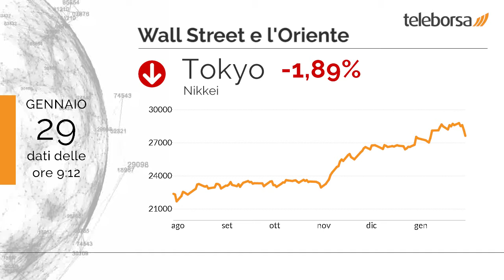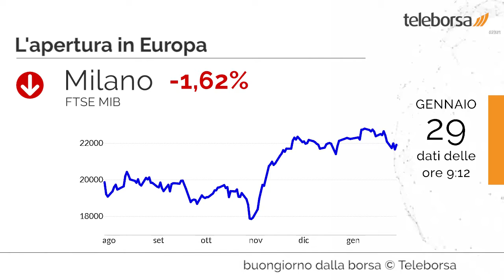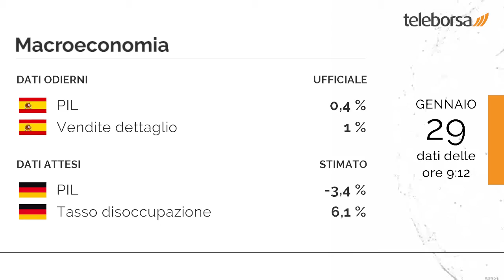Buongiorno dalla borsa 29 gennaio 2021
Giornata di guadagni per la Borsa di New York, con il Dow Jones, che mostra una plusvalenza dello 0,99%; sulla stessa linea, il Nasdaq 100 fa un piccolo salto in avanti dello 0,68%, portandosi a 13.201,53 punti. In forte ribasso Tokyo, che mostra una discesa dell'1,89% e archivia la seduta a 27.663,4 punti. Giornata da dimenticare per Shenzhen, che riporta un -3,25% e termina gli scambi a 14.913,2 punti.

Seduta no per la Borsa di Milano, che fa molto peggio degli altri mercati europei, in una giornata caratterizzata da un clima generalmente negativo. In caduta libera Francoforte, che affonda dell'1,72%; seduta drammatica per Londra, che crolla dell'1,67%; pesante Parigi, che segna una discesa di ben -1,75 punti percentuali.

Peggiore tra i settori, sensibili ribassi si manifestano nel comparto automotive, che riporta una flessione di -2,14%. Affonda sul mercato Landi Renzo, che soffre con un calo del 2,10%.

Pubblicati in Spagna il dato sul PIL, pari a 0,4%, e il dato sulle Vendite al Dettaglio, che si attesta su 1%. È previsto stamattina dalla Germania l'annuncio sia del PIL, che del Tasso di Disoccupazione.

Sui social